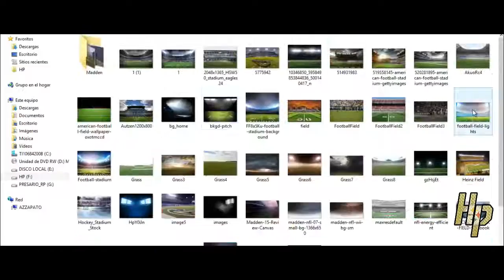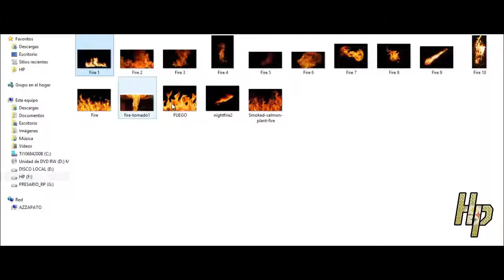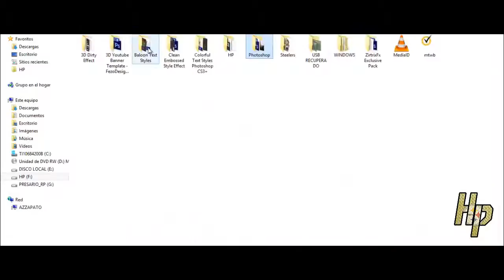Antwaan Randle El ll Speed Art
Download this edit there!👍👍👍
Descarga este edit de steelers ahí!👍👍👍